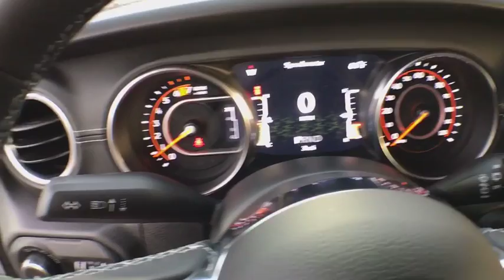2018 Jeep Wrangler Unlimited Coopersville, Muskegon, Grand Haven, Spring Lake, Grand Rapids, MI 2322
Bright White Clearcoat New 2018 Jeep Wrangler Unlimited available in Coopersville, Michigan at Betten Baker CDJR. Servicing the Muskegon, Grand Haven, Spring Lake, Grand Rapids, MI area.
2018 Jeep Wrangler Unlimited Sahara - Stock#: 232280 - VIN#: 1C4HJXEN1JW232280

Some incentives are conditional. See dealer for qualifications. Bright White Clearcoat 2018 Jeep Wrangler Unlimited Sahara 4WD 8-Speed Automatic 2.0L 4-Cylinder Turbocharged Recent Arrival!